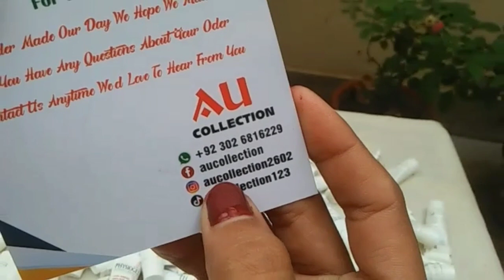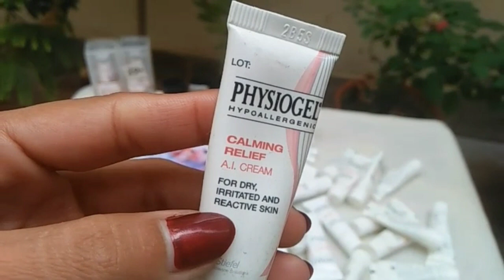PHYSIOGEL 100%original bss Rs/-250 ki |brand Makeup In Pakistan |quality amazing rates are amazing